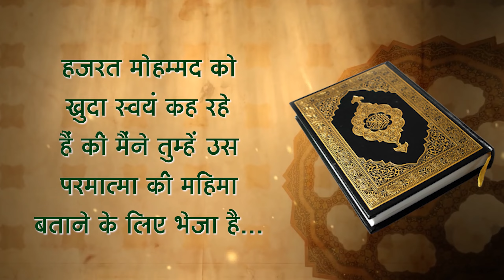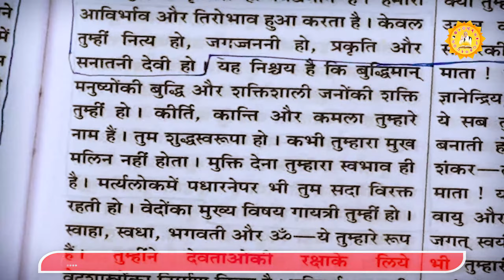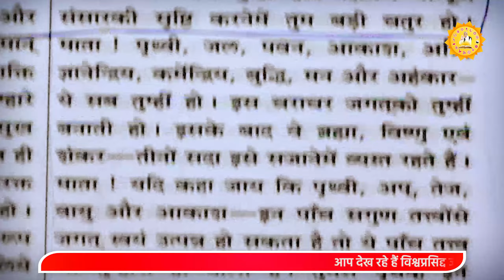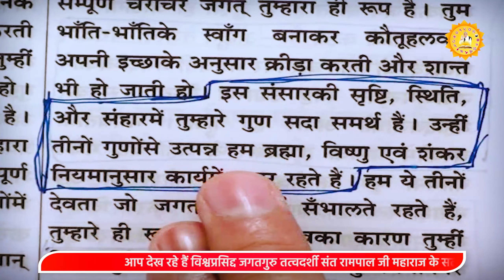Sant Rampal Ji's 2011 Satsangs | 17 to 20 March 2011 | Episode - 07 | SATLOK ASHRAM